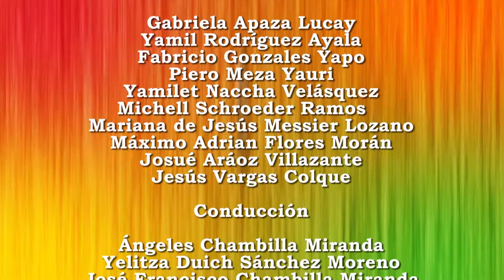NSE Saludos - Programa N° 103 Consolar al triste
Este programa  esta dedicado para todas las personas que son socios colaboradores de NSE Tv Radio;  niños y jóvenes les da las gracias a todos los que colaboran con el canal y la radio, sin ellos no podríamos seguir evangelizando . Y si tu quieres ser socio colaborador,

escucha radio nsearequipa